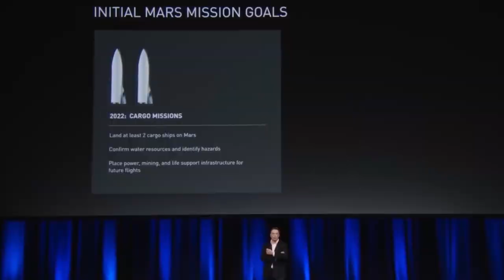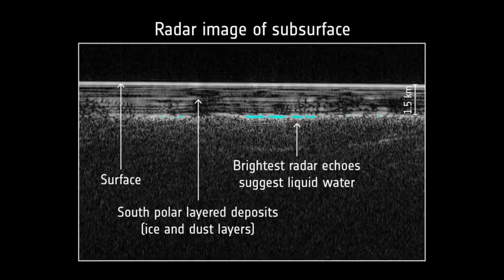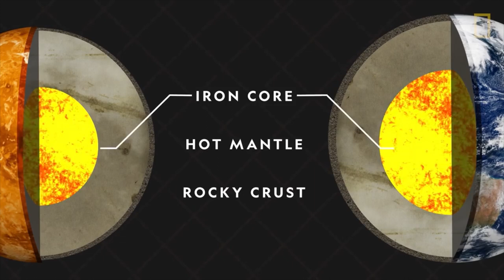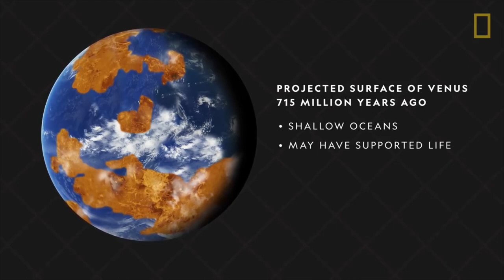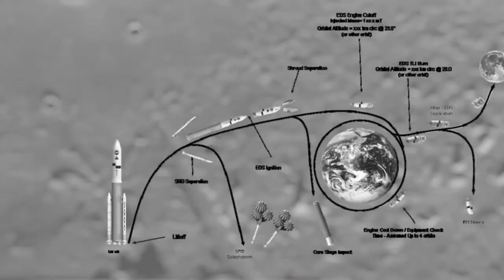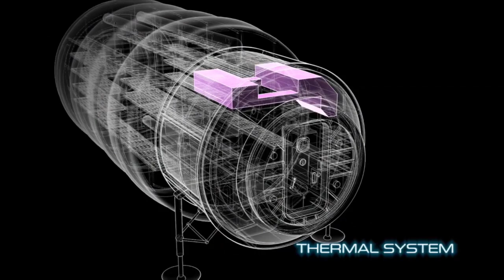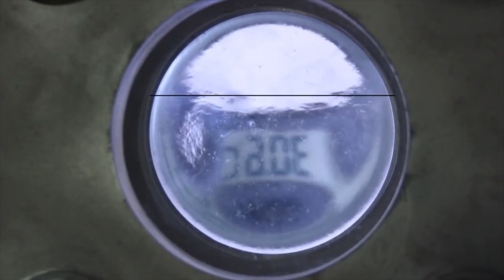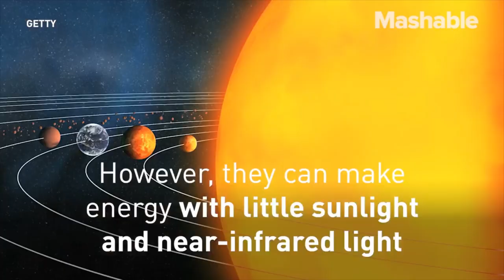Spreading life to other planets. How can we adapt them to sustain terrestrial biosphere?